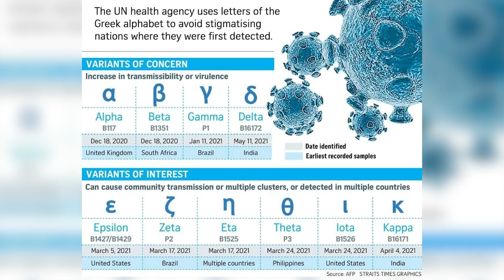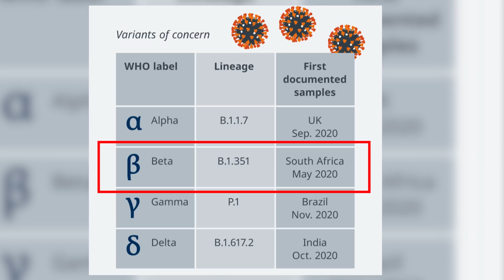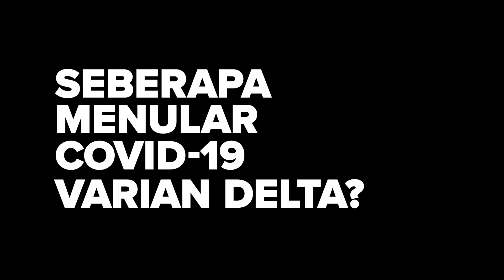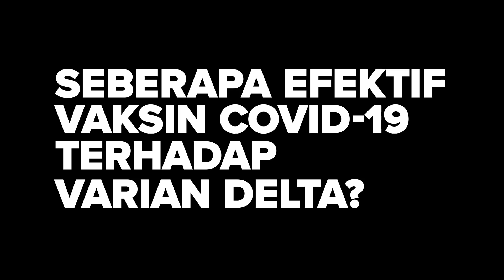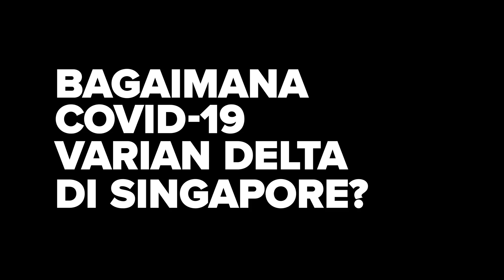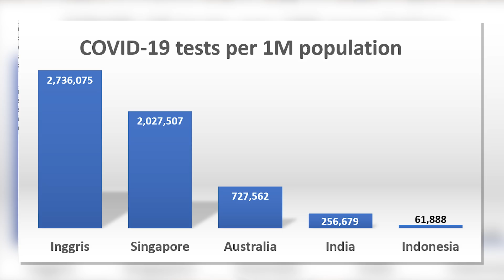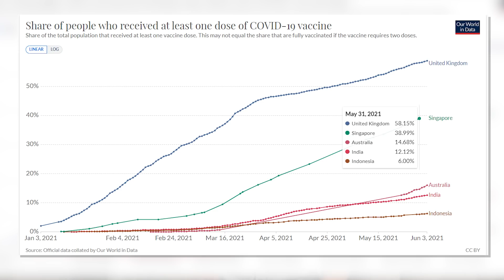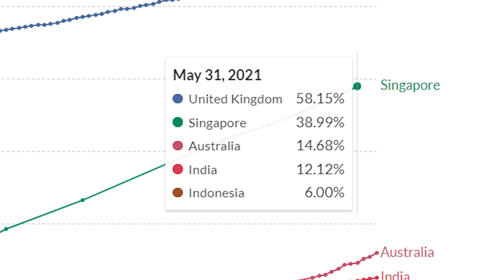VARIAN DELTA - APAKAH INDONESIA SUDAH SIAP?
DR TONY SETIOBUDI adalah dokter spesialis bedah tulang dan tulang belakang di  Mount Elizabeth Hospital, Singapore. Beliau bekerja di SPRING HOPE ORTHOPAEDIC SPINE SURGERY di Paragon Medical.

290 Orchard Road #18-06
Singapore 238859

Timeline :
01:25 WHO memberi nama varian baru Covid 19 dengan Alphabet
01:47 4 Varian Covid 19 yang menjadi konsen WHO
03:22 Seberapa Menular covid-19 Varian Delta?
04:17 Seberapa Efektif Vaksin Covid -19 terhadap Varian Delta?
05:30 Bagaimana Covid-19 Varian Delta di Singapore ?
06:18 Bagaimana Covid-19 Varian Delta Di Australia?
06:56 Mengapa Genomic Surveillance penting?
08:41 Bagaimana situasi & kondisi pandemi Covid-19 di Indonesia?
12:54 Data Indonesia di Our World in Data